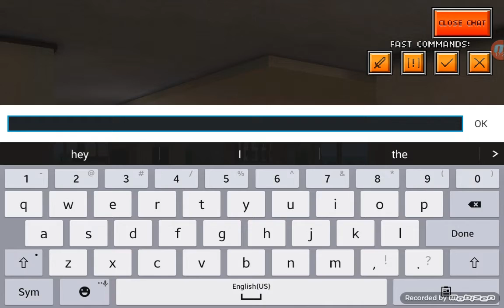Pixel gun Ep.4